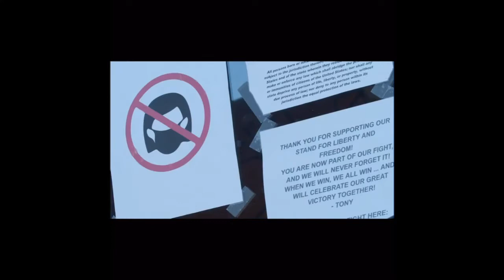We will never surrender to fear l Some are ignorant and willful slaves to their masters